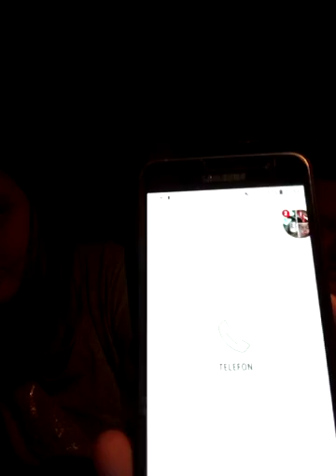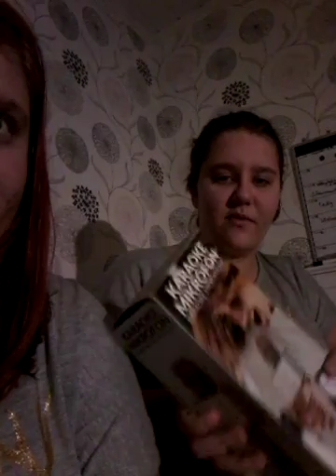28 december 2018